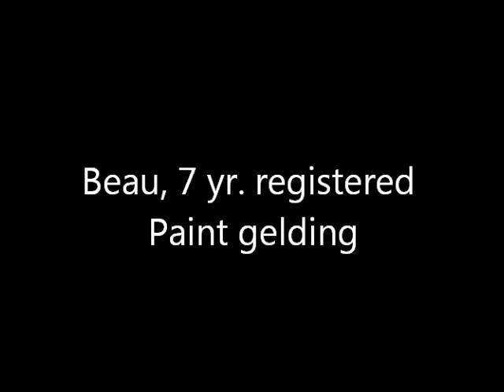Beau, excellent trail horse and fancy mover in the ring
Beau (Hank A Chief's Bad Boy) is a 7 yr 15.2 registered Paint gelding.  He is an excellent trail horse - goes over, through, and next to anything, leading or trailing the bunch.  He hops right in the trailer and is as calm when he arrives as when he left.  He is a fancy mover with smooth gaits, very responsive to leg cues, and even jumps.  He has some show experience with a 10 year old rider from this summer, and got a 2nd, 3rd, and 4th place at his most recent Hunter show.  Beau would make a great all-around 4h prospect with a month or two of work (mainly just to increase consistency and work on slowing down, but he is a quick learner and will make one heck of a horse once he's polished).  Owner is asking $2500 but would consider offers.  Located in Goshen, IN.